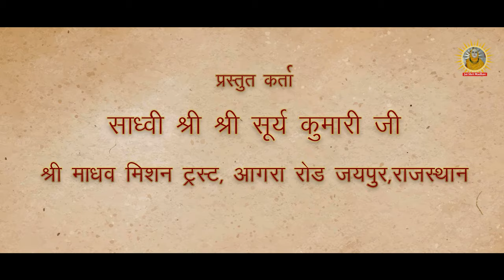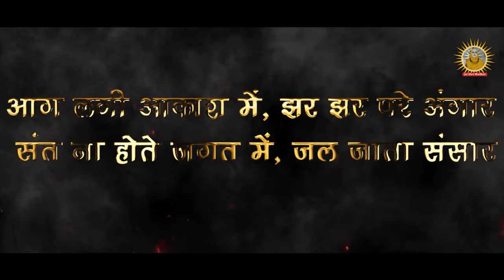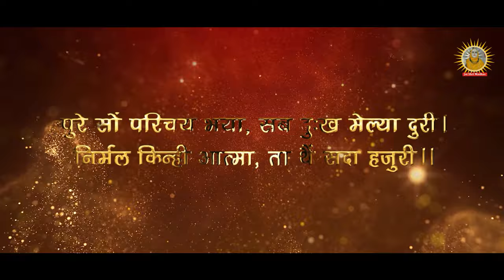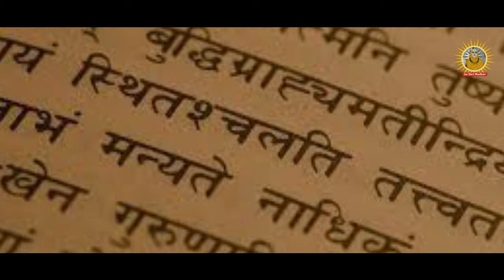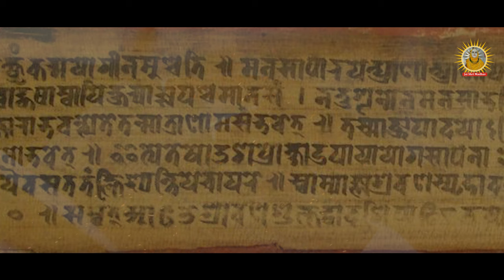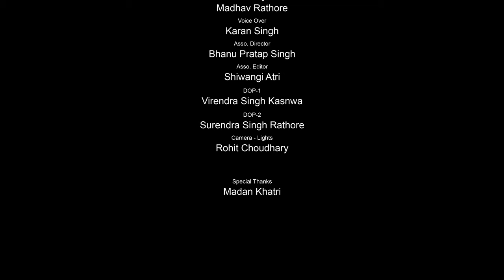Swami Madhavanand Ji Maharaj - Documentary - Part 1 स्वामी माधवानंद जी महाराज का जीवन चरित्र - भाग 1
Swami Madhavanand ji Maharaj Documentary
Part 1

गुरुदेव स्वामी माधवानंद जी महाराज का जीवन चरित्र - भाग 1

                      ~Sadhvi Surya Kumari~

All rights and Copyrights are reserved to "Shri Shri Madhav Dham", Agra Road, Kanauta, Jaipur

श्री श्री माधव धाम, माधव नगर, आगरा रोड़, कानौता, जयपुर, राजस्थान

Swami Madhavanand ji Maharaj Documentary-Part 2
गुरुदेव स्वामी माधवानंद जी महाराज का जीवन चरित्र - भाग 2

                           ||Jai Shri Madhav||
                                ||जय श्री माधव||

madhavanand ji maharaj
swami madhvanand ji maharaj
gurudev swami madhavanand ji maharaj
documentary
jivan charitra
Katha
jai shri madhav
madhav dham
guru ji
gurudev
madhavanand ji
jivan katha
jivan
guru madhavanand ji
life story of madhvanand ji

madhavanand ji maharaj
jivan charitra
jai shri madhav
madhav dham
guru ji
madhavanand ji
jivan katha